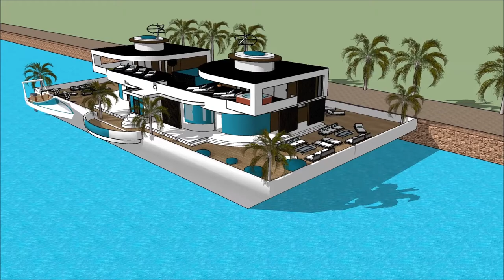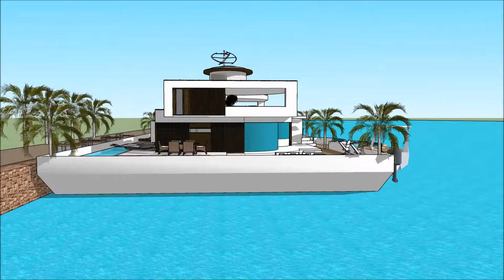SILESIAN WIND AND WATER BOAT SHOW POLAND 2018 007 Yacht Houseboat Floating luxury mansion Superyacht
The houseboatzania launching an innovative high-end luxury yacht houseboat home design potentially as a display of exhibition of the SILESIAN WIND AND WATER BOAT SHOW POLAND 2018 007 Yacht Houseboat Floating luxury mansion Superyacht.

The collection of the Houseboatzania concept of SILESIAN WIND AND WATER BOAT SHOW POLAND 2018 007 Yacht Houseboat Floating luxury mansion Superyacht consists of high luxury and architectural art pieces in minimalism combined with living on the waterfront of the harbour of

The houseboat yacht design has the basis to sustain living with high standards and contemporary structural design at SILESIAN WIND AND WATER BOAT SHOW POLAND 2018 007 Yacht Houseboat Floating luxury mansion Superyacht with numerous of prospects for excessive living and celebrating the desire of life worldwide: